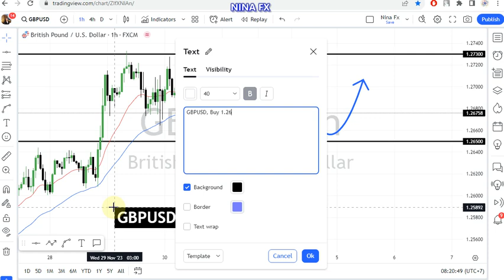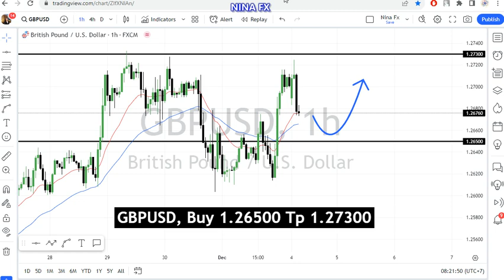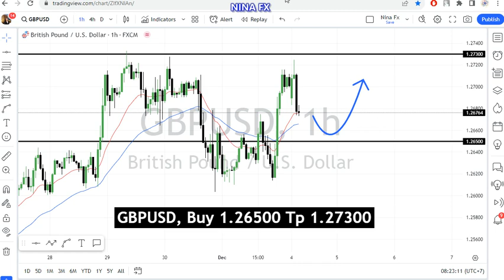GBP USD Daily Forecast for December 4, 2023 by Nina Fx